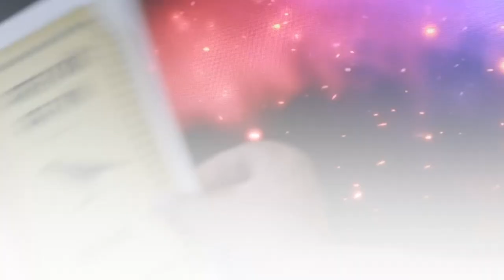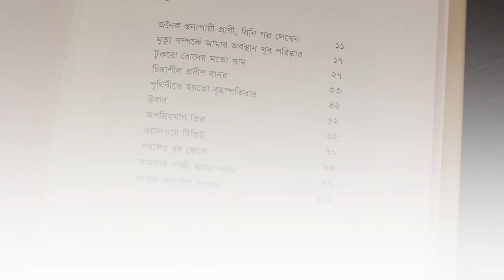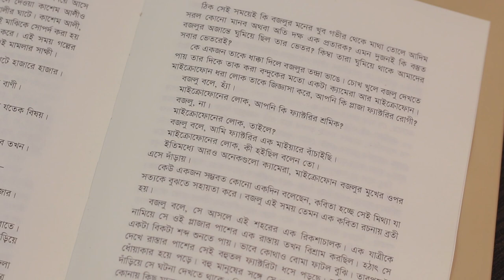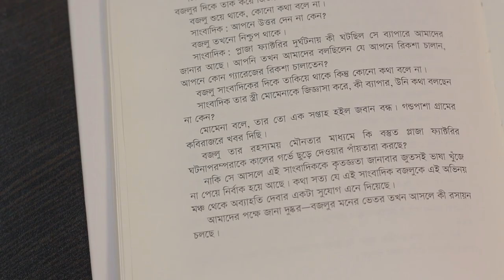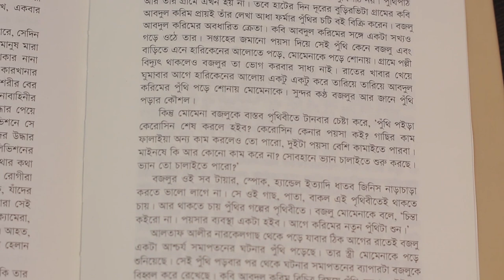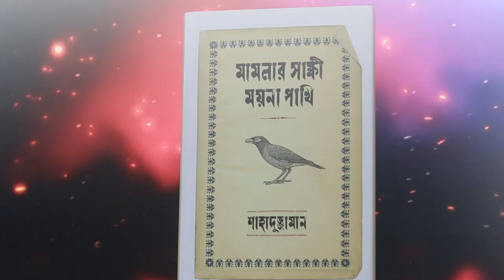মামলার সাক্ষী ময়না পাখি 📚 শাহাদুজ্জামান | Bangla Book Review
Hidden Message:

1. ajke bikale hatar shomoy brishti hocchilo. enjoyed it
2. Kalke maybe book deliveries pabo
3. Gotokal recorded 13 videos for our new course.
4. Upcoming 2ta course ashtese. Bhaiyar sathe 'Facebook Marketing'. Arekta amar solo course, 'How to Publish a Book'- book publishing er course ta free te rakhar plan amar. Dekhi shesh mesh ki decision neya hoy. publishing er course er content banano done
5. Ajke setup ta amar nijer kachei khub bhalo lagse. But nijeke khub kom screen time disi cause it;s literature and literature janlewala crowd ke amar bhoy lage karon onek interaction e they condescend me.
6. Keep Going - boita portesi
7. Ajke mans search for meaning boita review korar kotha chilo. Tar jayga eta review kore fellam